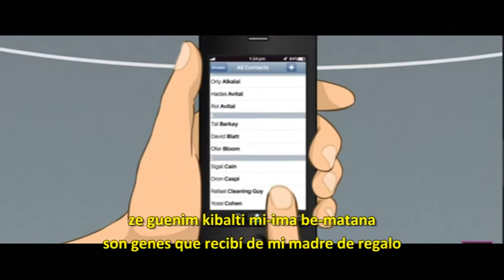Duby Gal (subtitulada en castellano)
Letra Ron Nesher y Liraz Rosso - Música: Liraz Rosso. No sabemos a qué chica le están cantando... pero está claro que le dedican esto a una parte de su cuerpo. Lo que sabemos es que Dby Gal es un humorista muy famosos en Israel... es el personaje chiquito que aparece jugando aquí al basket...